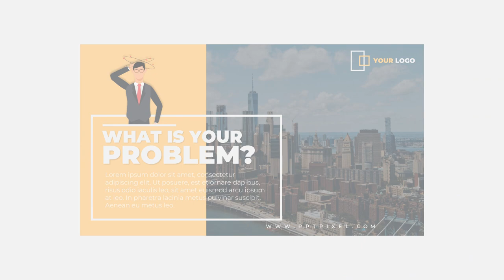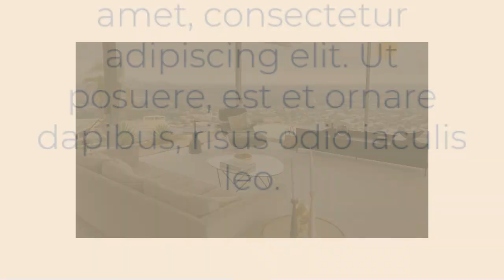Video Perkhidmatan Profil Syarikat di Malaysia Kawasan Kuala Lumpur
Jasa Edit Video Promosi / Video Perkhidmatan Profil Syarikat di Malaysia Kawasan Kuala Lumpur atau

Daftar Isi
00:00 - Intro Pptpixel
00:18 - Contoh Iklan Profesional Video Perkhidmatan Profil Syarikat di Malaysia Kawasan Kuala Lumpur